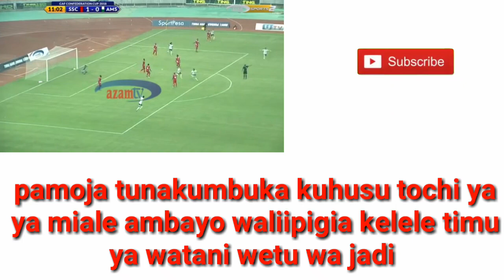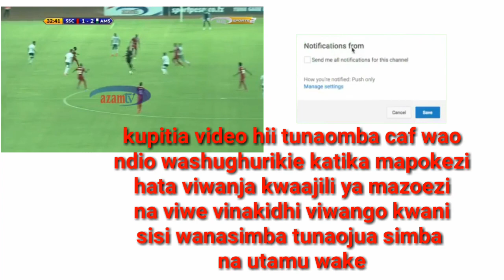Simba mabao mwanzo mwisho